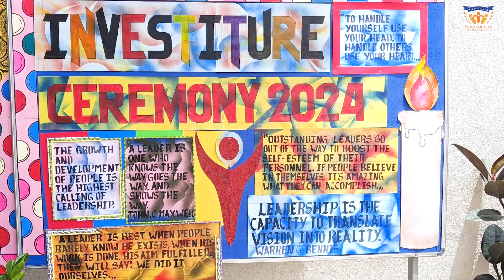Vidya Soudha Group of Institutions | Investiture Ceremony | Bangalore | Hassan |VSGI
Vidya Soudha Group of Institutions (VSGI) is a renowned educational institution in India, established in 2013 by Dr. Manje Gowda. With multiple institutions across cities, VSGI offers K-12 education in ICSE, CBSE, and PUC boards. Committed to academic excellence and family values, VSGI provides a caring environment for students to grow as confident individuals and responsible citizens. Join VSGI to groom the leaders of tomorrow!